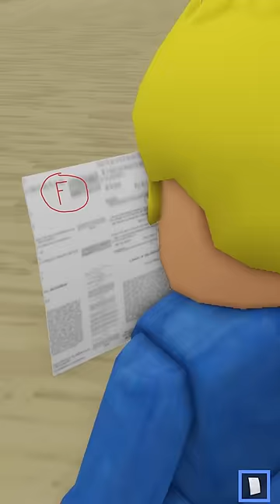When you show your bad grades to your dad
When you got an F on your exam! Video recorded in Roblox Brookhaven RP Funny moments
⬇️My best videos⬇️